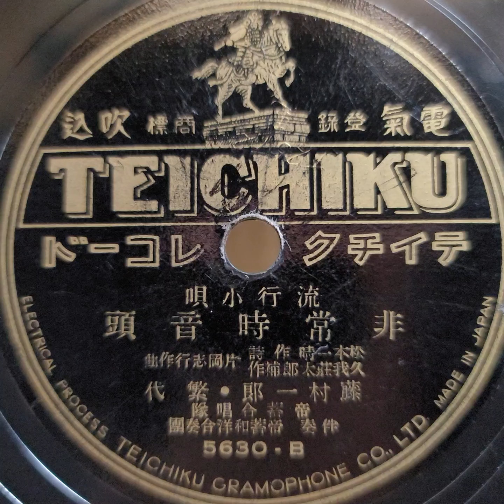藤村 一郎（楠木 繁夫）・大阪堀江 繁代 ♪非常時音頭♪ 1934年 78rpm record. Columbia Model No G ｰ 241 phonograph